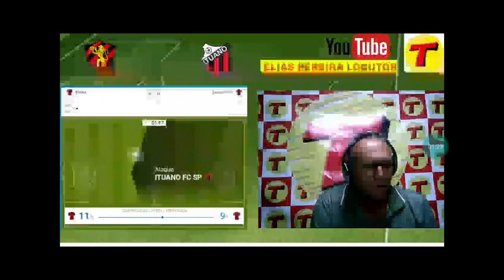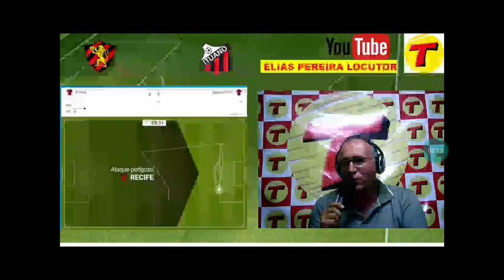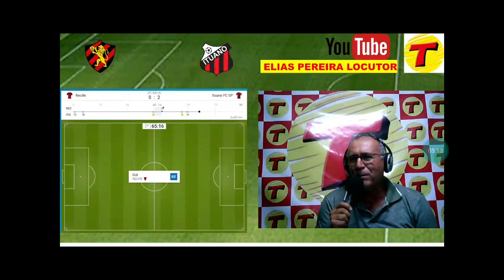REAÇÕES PERNAMBUCANAS! | SPORT 1 X 2 ITUANO | NARRAÇÃO: ELIAS PEREIRA | 25/08/2023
PELA RODADA 25 DO BRASILEIRÃO SÉRIE B 2023, NÃO DEU PARA O LEÃO DA ILHA, NA ILHA DO RETIRO, NO RECIFE - PE, O SPORT PERDEU PARA O ITUANO POR 2 X 1.

OUÇA OS GOLS DE SPORT 1 X 2 ITUANO COM A NARRAÇÃO DE ELIAS PEREIRA DA RÁDIO TRANSAMÉRICA RECIFE - PE.